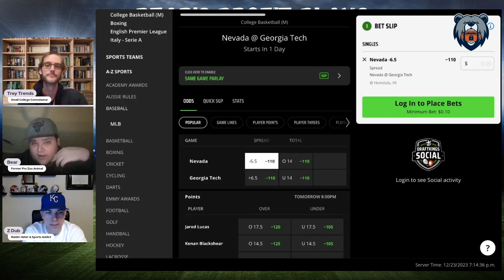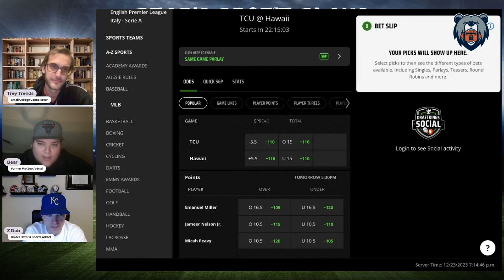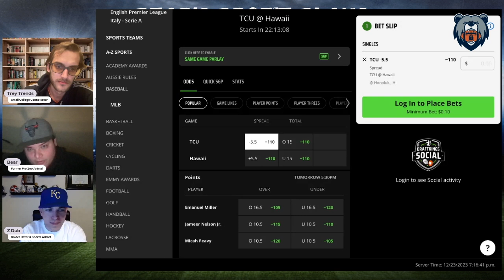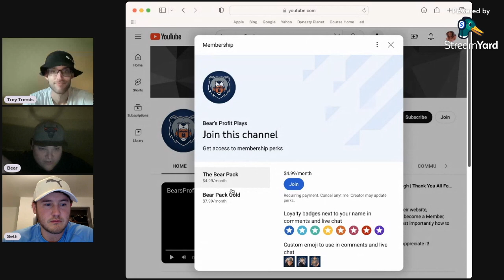College Basketball Picks, Predictions & Player Props | PrizePicks | Best College NCAAB Picks Today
Sunday NCAAB Best Bets, Picks, Predictions, and Player Props for December 24th

Bear and Trey Trends give out their best PrizePicks picks, player props, and parlays for the NCAAB Sunday slate of games!

Subscriber Goal Giveaways: 00:07

Game Pick Leaderboard Recap: 01:00

Nevada vs Georgia Tech: 01:41

TCU vs Hawaii: 02:59

TCU vs Hawaii: 04:04

Player Prop Leaderboard Recap: 05:09

Jarod Lucas: 05:46

Noel Coleman: 06:31

Emmanuel Miller: 07:21

Pick Summary: 08:06